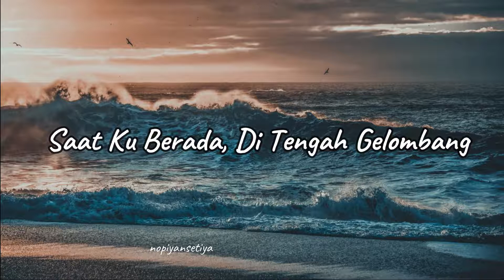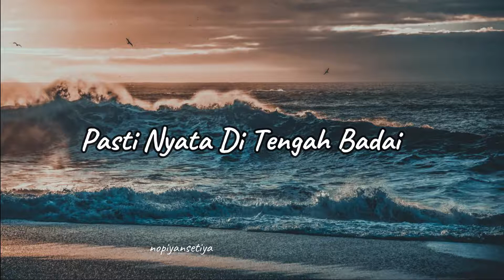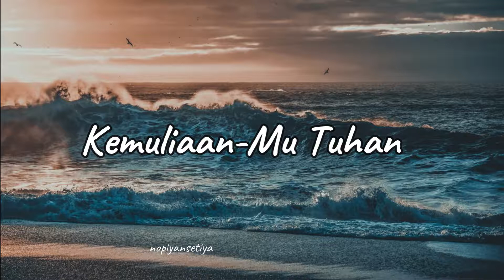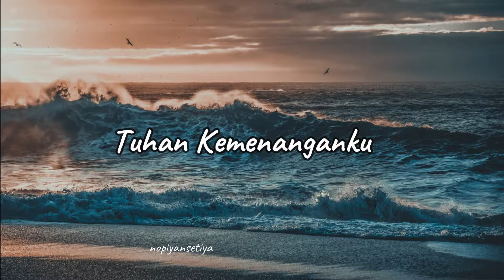NDC WORSHIP - KEMULIAAN DI TENGAH BADAI - KARAOKE DAN LIRIK LAGU ROHANI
Terimakasih atas dukungan nya ya

NDC WORSHIP - KEMULIAAN DI TENGAH BADAI
DO = D
Saat Ku Berada
Di Tengah Gelombang
Kau Ada Di Sana

Hadapi Cobaan
Lewati Ujian
Tangan-Mu Melindungiku
Tangan-Mu Menguatkanku

Kemuliaan-Mu Tuhan
Pasti Nyata Di Tengah Badai
Kau Pertolongan dan Pengharapan
Tuhan Kemenanganku